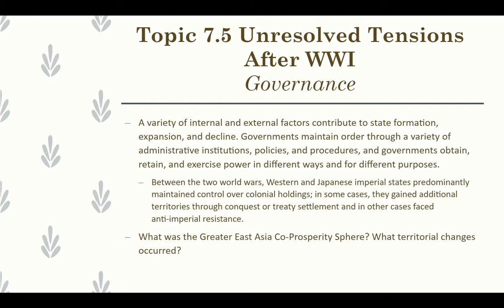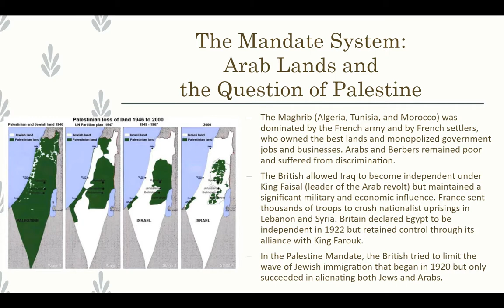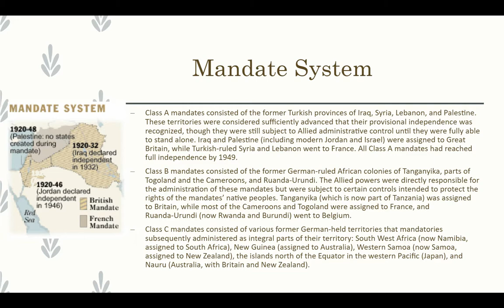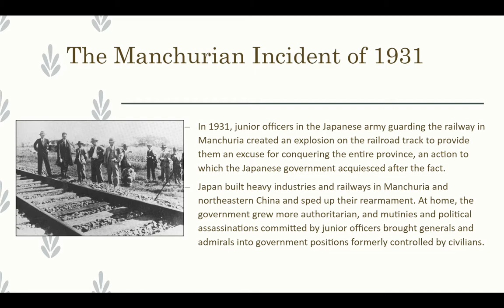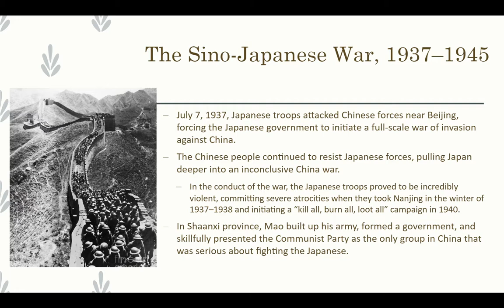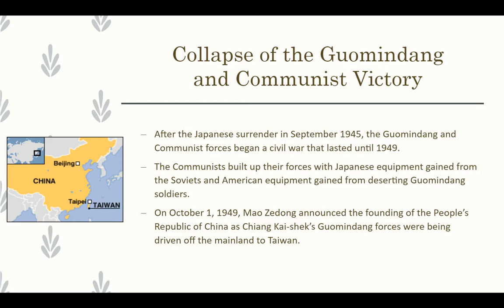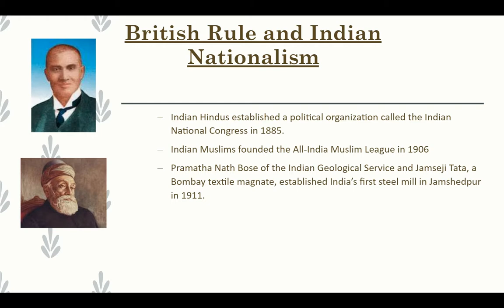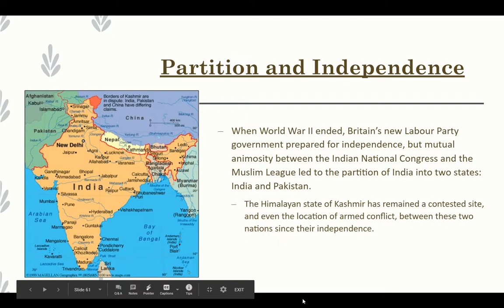Topic 7 5 Unresolved Tensions After WWI